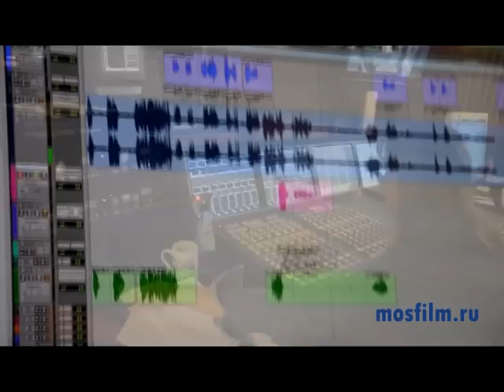"Инкассаторы" (речевое озвучивание Елены Лядовой)